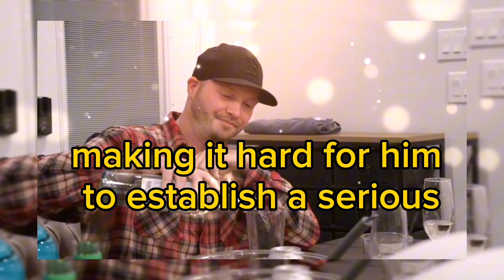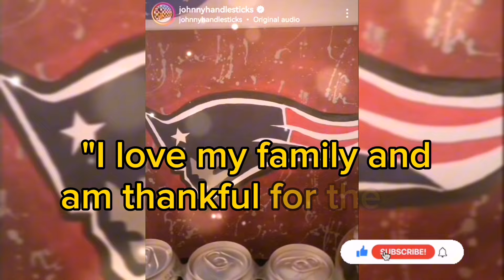This is what happened to John and Megan after 90 Day: The Single Life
90 day fiance the single life : John Mcmanus and Megan Brown are they still together ?